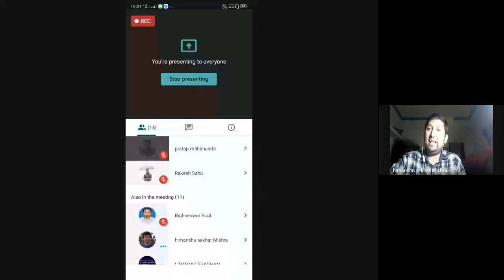Decentralization and Local Governance: Components of Decentralized development-1: Empowerment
PROGRAMME: 4TH SEM MAPS & 2ND SEM. MAPA
COURSE: MPA 06, BLOCK 02 UNIT 05

RESOURCE PERSON: Prof. Swarnamayee Tripathy
Professor Head of the Department Public Administration, Utkal University